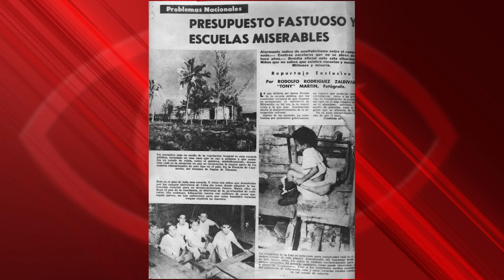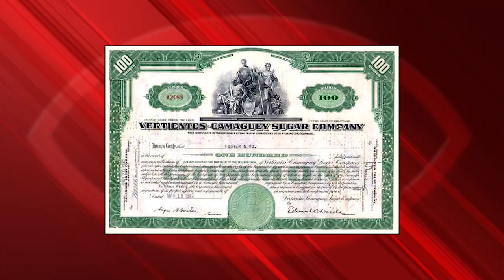Detrás de las fotografías rutilantes de la Cuba del 59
Desde Miami ensalzan la “Cuba de antes del 59”, un país que era –nos dicen- “el más próspero” de la región. Y nos ofrecen las fotografías de La Habana de aquellos años: una moderna y ordenada ciudad para la clase media.Toda una farsa.